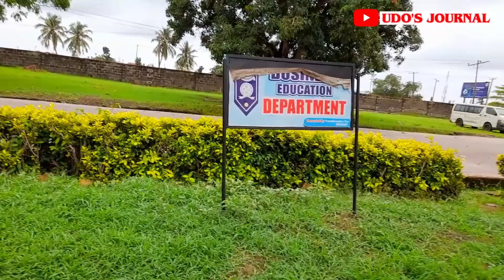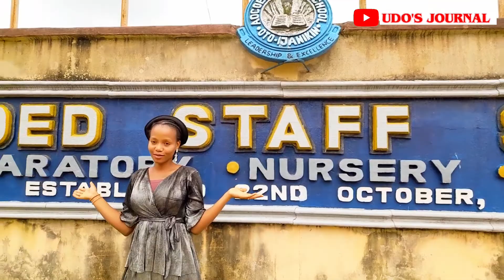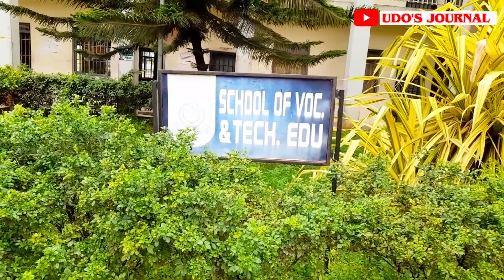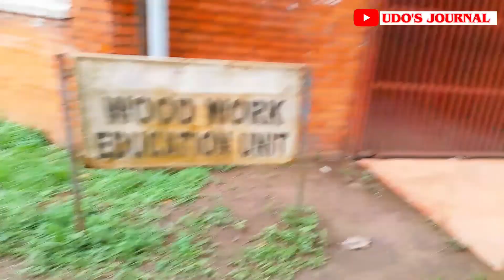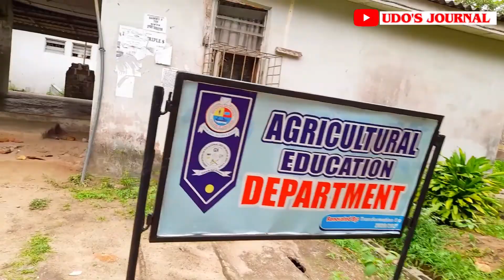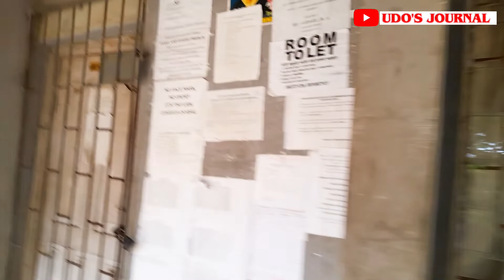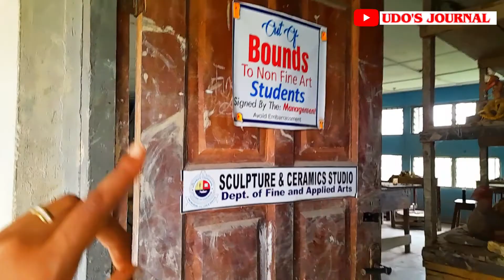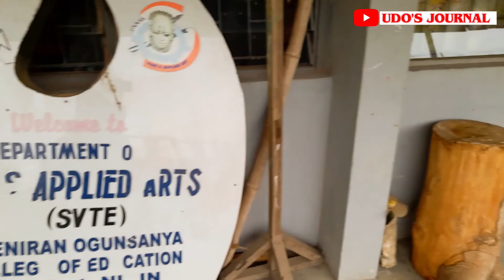LAGOS STATE UNIVERSITY OF EDUCATION IN 2022 |ADENIRAN OGUNSANYA COLLEGE OF EDUCATION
In this video I'll be showing you round lagos state University Of Education formally know as ADENIRAN OGUNSANYA COLLEGE OF EDUCATION.